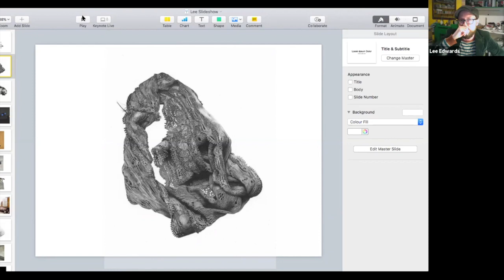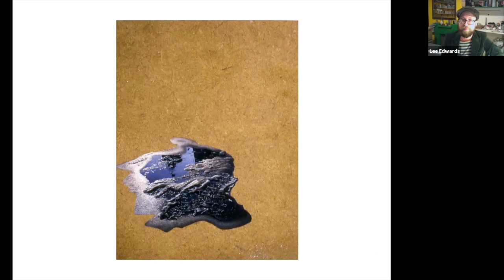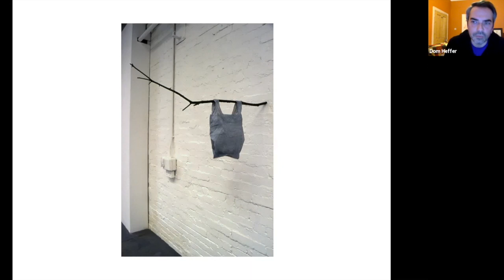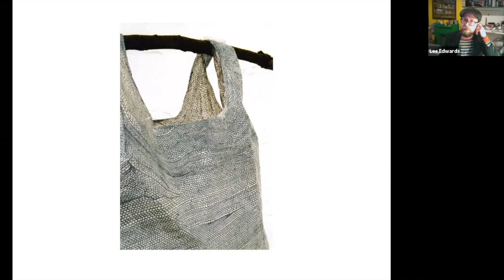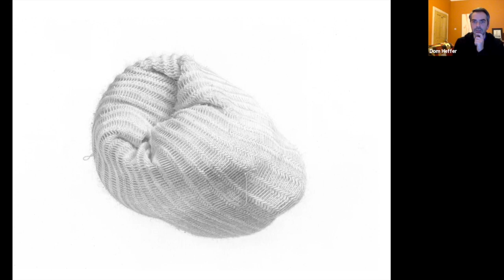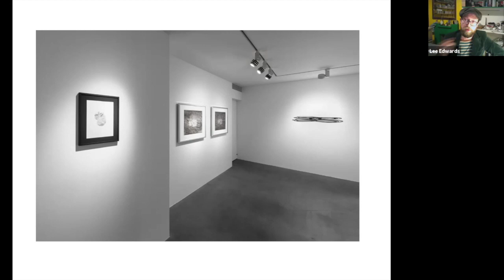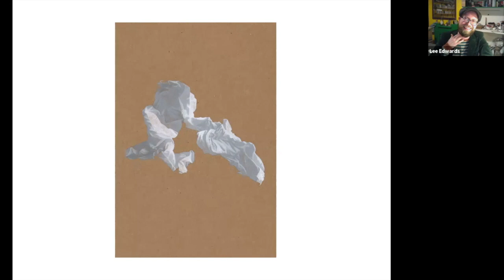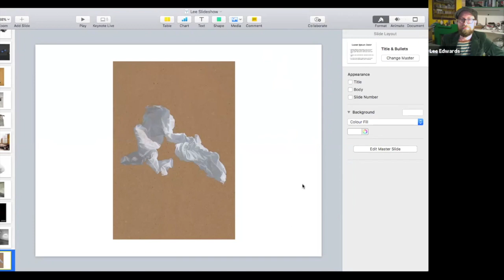Feral Fry- Up No.8 Lee Edwards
In Feral Fry-Up No. 8, we will be talking to artist, Lee Edwards (@leeedwardsart). Having graduated from the Royal College of Art in 2005 Lee has exhibited internationally in Kyoto, Paris and London. He will be discussing his practice and the influences on his drawing and painting.

Lee is represented by Domobaal Gallery (@domobaal) and is based in London.